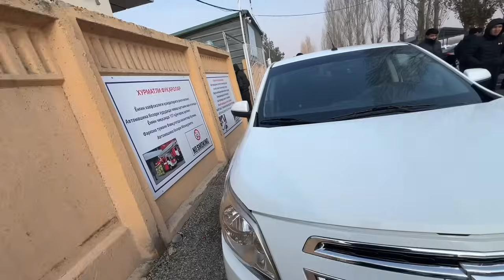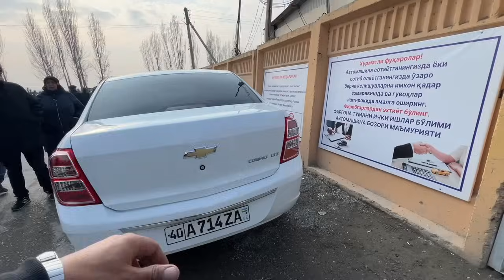BOZORDA NARXLAR ARZONLADI FARG'ONA MASHINA BOZORI NARXLARI